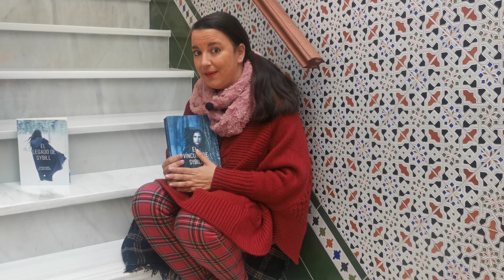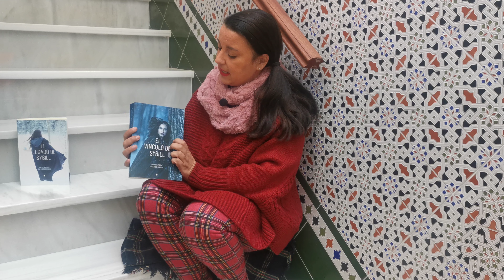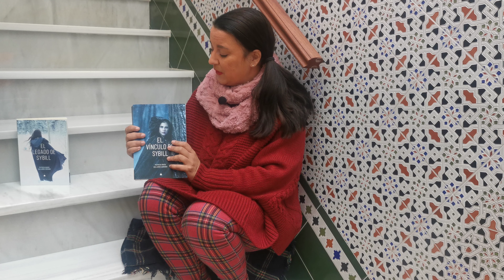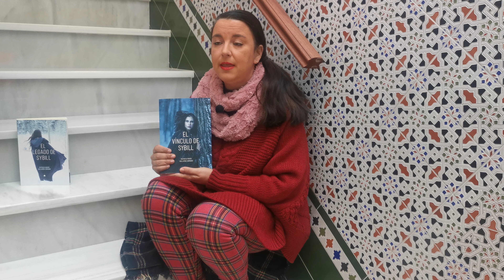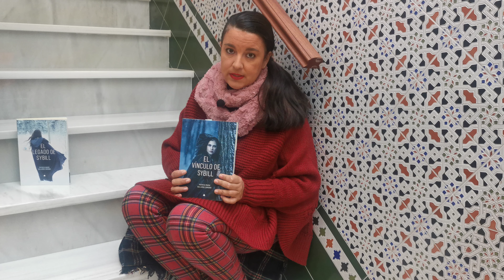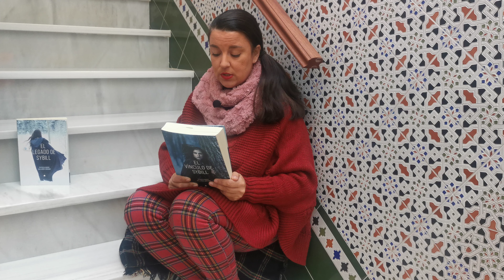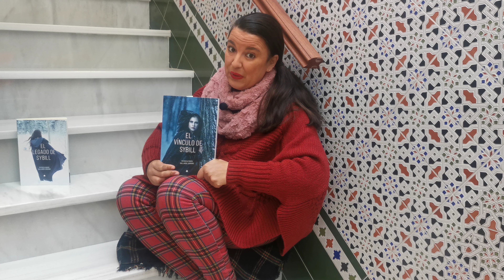Patricia María Gallardo Soriano presenta "El vínculo de Sybill"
En El legado de Sybill, nos encontramos por primera vez con la mención de Sybill Preacher, una bruja que había lanzado un hechizo en contra de Jeremiah Longfellow y que, de alguna manera u otra, afectaría a toda su descendencia como se refleja a lo largo de la novela. Pero algo no cuadra, si fuera una bruja malvada: ¿por qué su magia protege a la familia Longfellow? Descubre en El vínculo de Sybill qué ocurrió exactamente.
Congregación Smith Village, colonia británica de Massachusetts, 1703: La joven Sybill Preacher había sobrevivido a los juicios de Salem y se había mudado, con sus tíos abuelos, a la apacible congregación Smith Village. Tan solo anhelaba tener una vida como la de cualquier muchacha normal; quería casarse y formar su propia familia. No obstante, ella no era una muchacha corriente, poseía unos dones muy especiales que debía mantener ocultos. Sin embargo, no perdía la esperanza de encontrar un hombre lo suficientemente abierto de miras que la aceptase tal y como era.
Jeremiah Longfellow había huido de Londres con casi la soga al cuello, queriendo empezar de nuevo en las colonias. Al llegar, Smith Village se encontró con una madre viuda y unas tierras mal vendidas por su padre a un usurero, quedando tan solo unos acres de tierra para cultivar. En vista de ello, se juró a sí mismo que recuperaría el resto de sus tierras a como diera lugar, sin que nada, ni nadie, se entrometiera en su camino. Con lo que no contaba Jeremiah es que en ese camino conocería a la bella y enigmática Sybill Preacher, quien pondría su mundo y sus convicciones del revés. Unión, separación: un lazo a través del tiempo.
Ciudad de Kobe, prefectura de Hyogo, Japón, 1995: La joven Hattori Sayuri, heredera de una de las mayores fortunas de Japón, está embarazada de un gaijin, un extranjero. Ha deshonrado a su familia al convertirse en madre soltera, por lo que será obligada a casarse por conveniencia. Temiendo por la vida de su futuro bebé, traza un plan de huida. Un terremoto es la excusa perfecta para que ambas puedan desaparecer. Ella no lo consigue; pero su bebé, una preciosa niña pelirroja, conseguirá estar a salvo en los brazos de su padre: Rowan O´Cleary.
Dublín, Irlanda, 2015: Akane O´Cleary ya es toda una mujer, ha vivido feliz junto a su padre y sus abuelos paternos. Es una universitaria como cualquier otra. O eso puede parecer desde fuera. Su abuelo, su padre y ella misma tienen habilidades que no saben cómo desarrollar. Su padre, profesor de Historia, investiga en los anales de la historia todo aquello que le dé una pista de sus orígenes y de las particularidades de su familia.
Travis Longfellow, un joven profesor de la Universidad de Boston, es invitado a unas Jornadas Literarias en la Trinity College de Dublín por los profesores Bradley Davis y Rowan O´Cleary. Todo normal, hasta que escucha por primera vez la voz de Sybill Preacher. ¿Cómo podía ser aquello?, hasta donde él sabía, solo se soñaba con ella, o eso decía su familia. Él jamás sintió presencia alguna, por lo que se tomaba el tema con cierto escepticismo. ¿Tendría algo que ver la preciosa pelirroja que acababa de conocer? ¿Qué vínculo uniría a Sybill Preacher, Jeremiah Longfellow, Akane O´Cleary y a Travis Longfellow?